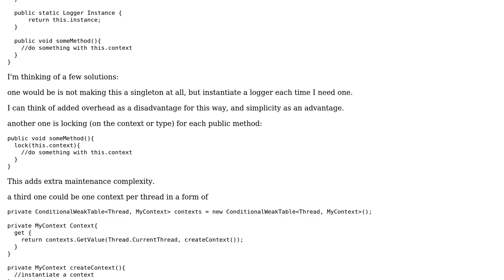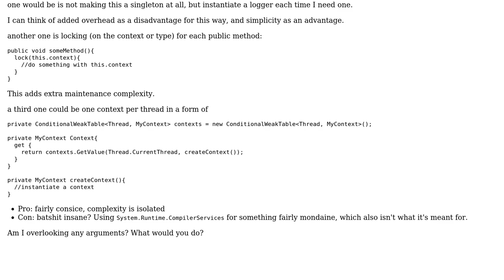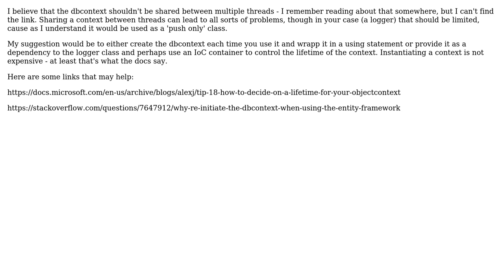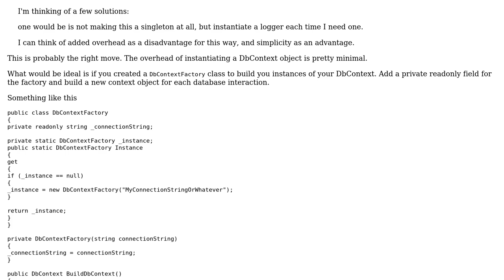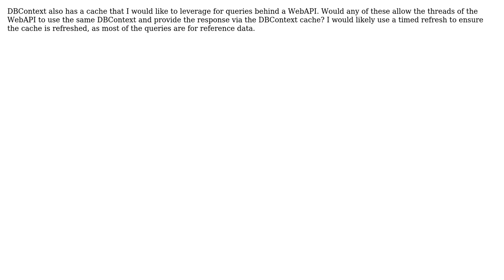Code Review: Threadsafe DBContext in singleton (4 Solutions!!)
Code Review: Threadsafe DBContext in singleton

With thanks & praise to God, and with thanks to the many people who have made this project possible! | Content (except music & images) licensed under CC BY-SA | Music | Images & others | With thanks to user Shadetheartist user Martijn user Kevin user Glorfindel user codeputer user Chris and the Stack Exchange Network Trademarks are property of their respective owners. You are responsible for your own actions.